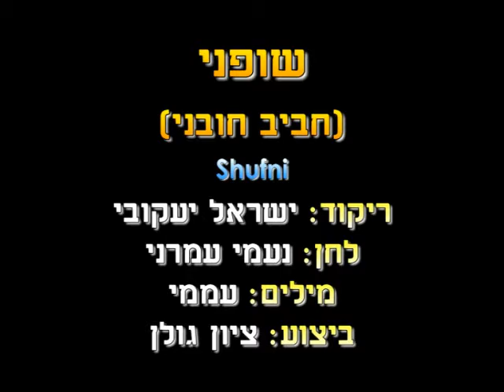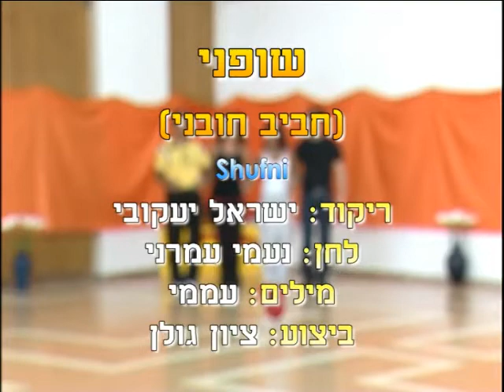Shufni - Dance | שופני - ריקוד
שם השיר: חביב חובני
שם הריקוד: שופני
שנת חיבור: 1993
צורה: מעגל
כוריאוגרפים: ישראל יעקובי
מבצעים: גולן ציון
מלחינים: עממי
תמלילנים: עמרני נעמי
חברות: דני ראובני הפקות

Song Name: חביב חובני
Dance Name: Shufni
Creation Year: 1993
Shape: Circle
Choreographers: Israel Yakovee
Performers: Golan Zion
Composers: Folk
Lyricists: Amrani Neomi
Companies: Danny Reuveni Prod.